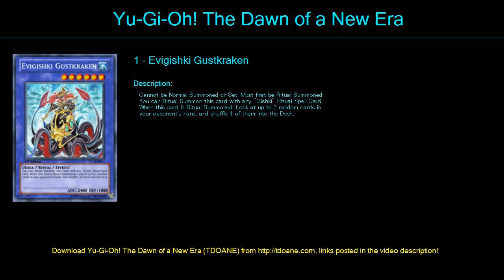Gishki Otk Deck Profile May 2016